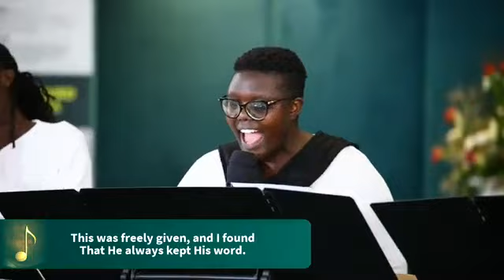𝑨 𝑵𝒆𝒘 𝑵𝒂𝒎𝒆 𝑰𝒏 𝑮𝒍𝒐𝒓𝒚 _ 𝑴𝒂𝒙𝒘𝒆𝒍𝒍 𝒉𝒚𝒎𝒏𝒔